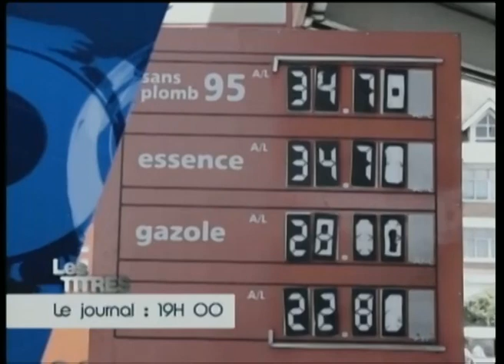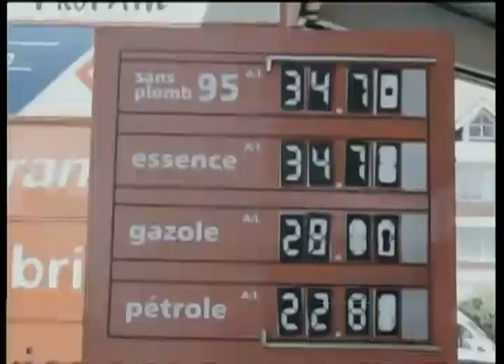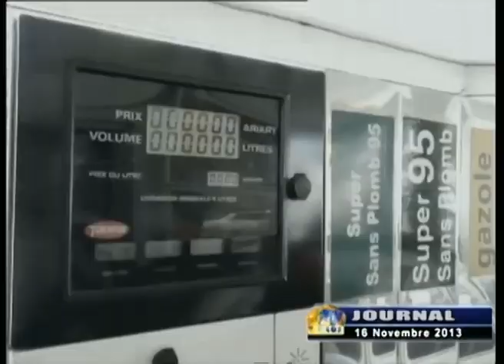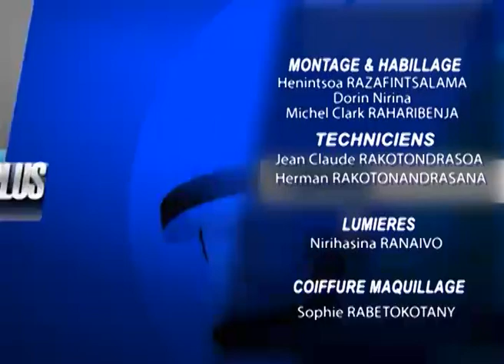JOURNAL DU 16 NOVEMBRE 2013 OK